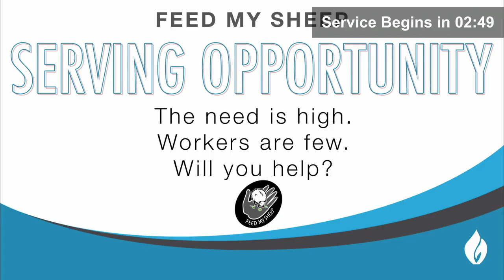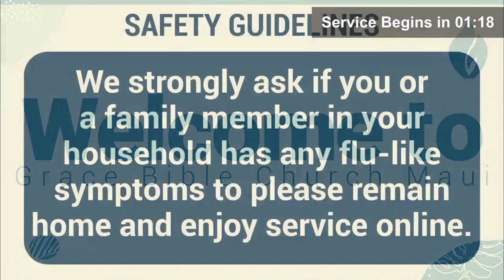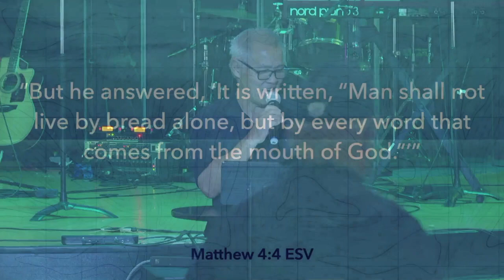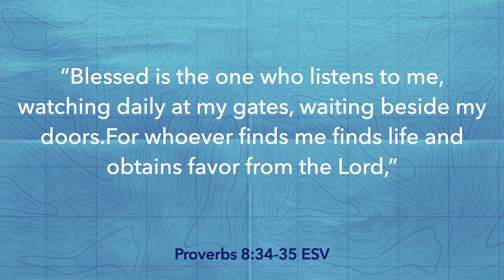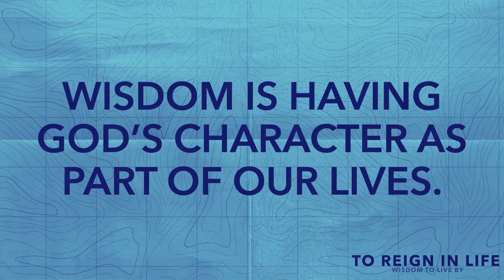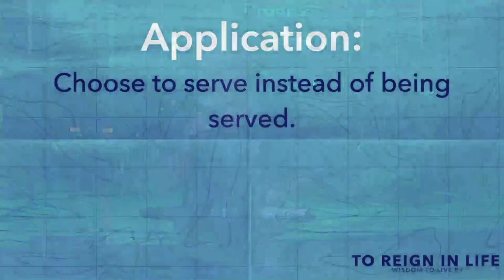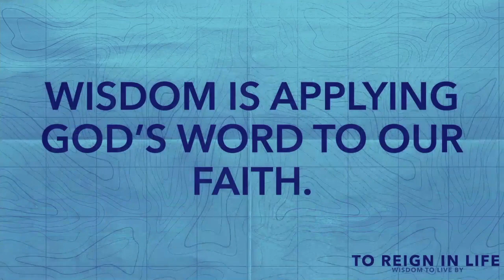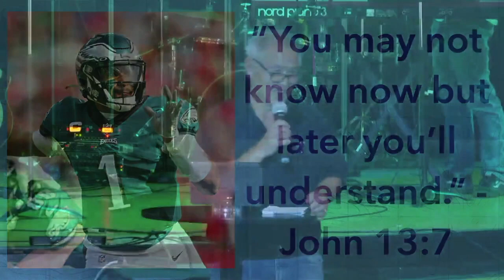2.12.23 Sunday Sermon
"Reign In Life: Wisdom is The Application of Knowledge" by Pastor Lance Sokugawa